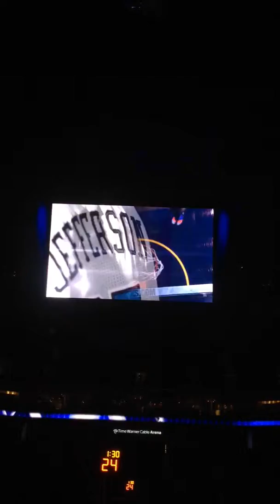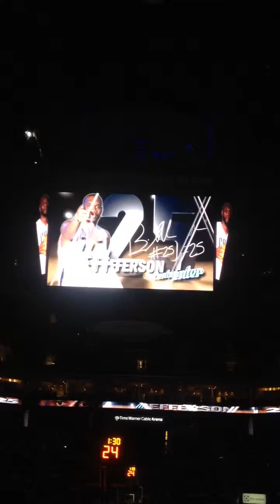Charlotte Bobcats Starting Lineup Intro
Bobcats vs Lakers